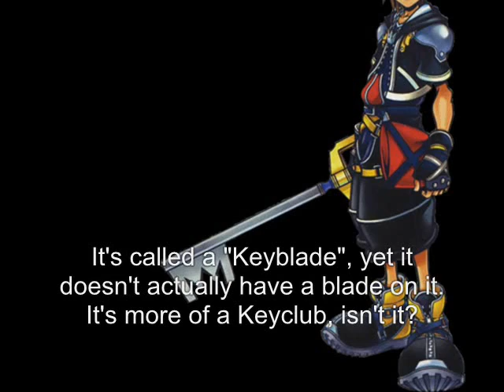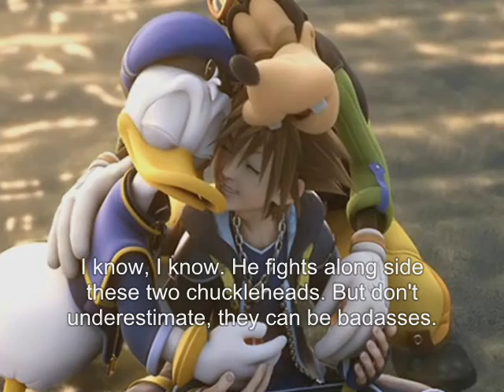Grudge Match Unlimited 11: Link vs Sora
Are these two even old enough to be playing with swords? I guess when you are the Chosen Ones, that makes it all ok. Link of Legend of Zelda and Sora of Kingdom Hearts are throwing down!